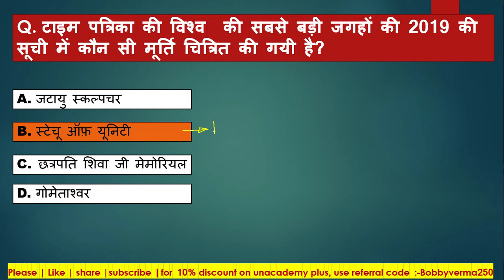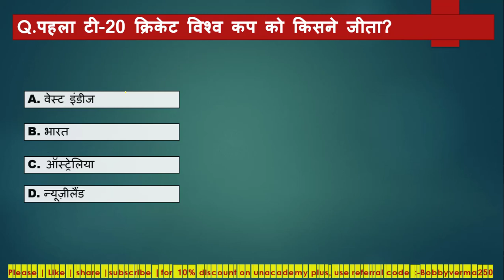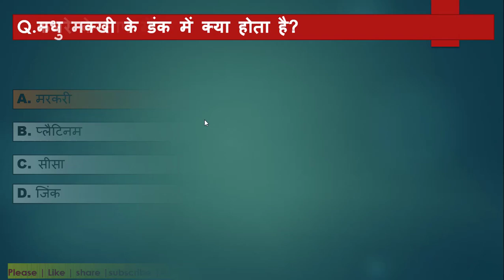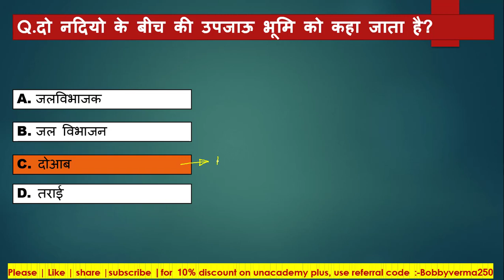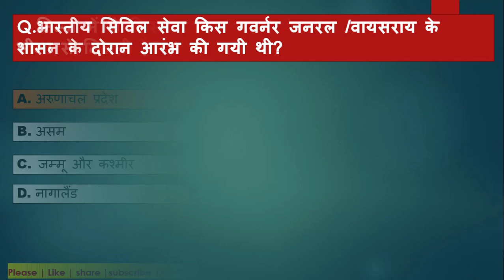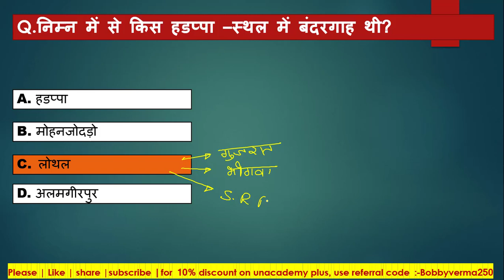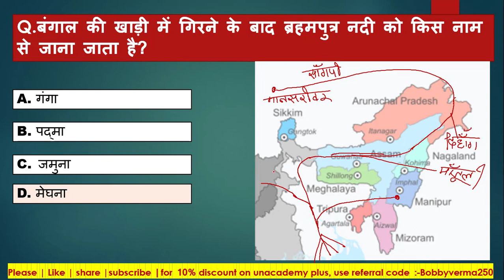Live GK test in Hindi | Daily GK Practice Set-24 | सामान्य ज्ञान | general awareness | Today GK Quiz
Hi
smart study cell
Daily Live GK test in Hindi. This channel  Smart study Cell SSC is for the student who is preparing for a competitive exam and here only study-related videos are uploaded. In this channel, I cover these topics, daily LIve gk video. important general knowledge questions, most expected general questions, and previous year questions,महत्वपूर्ण सामान्य  ज्ञान प्रश्न,महत्वपूर्ण सामान्य  विज्ञानं प्रश्न, and these questions are very important for competitive exams and these gk questions I given with gk tricks. so if you are preparing for any of this exam RRB, SSC, BANK, states exam, police exam, this channel becomes very helpful for you. if my videos are helping to achieve your goals then please subscribe to my channel smart study cell

And these gk or general knowledge questions are in bilingual in Hindi and English both languages
and in this general knowledge questions, I had a cover previous year general knowledge questions of ancient history, medieval history , modern history, world geography, Indian geography Polity, Economics Current affairs questions of 2023, Awards and Prize Related Questions  and all these are most expected questions
and for covering these महत्वपूर्ण सामान्य  ज्ञान और सामान्य  विज्ञानं प्रशन  i take daily live  GK test of these questions